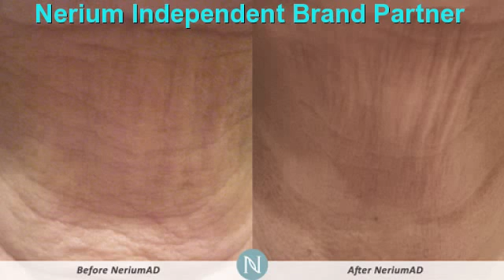Nerium Better Than Botox Get Get Nerium San Antonio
Nerium Botox In A Bottle San Antonio ,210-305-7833,San Antonio ,tx,Where to Get Botox San Antonio ,San Antonio Botox Products ,Botox Products San Antonio